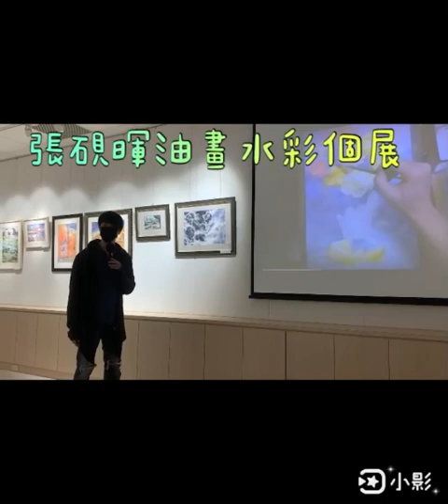硯暉個展!開幕導覽2!感謝格格側錄剪輯2022年11月3號至8號!SOGO天母店!三樓(文硯美術)